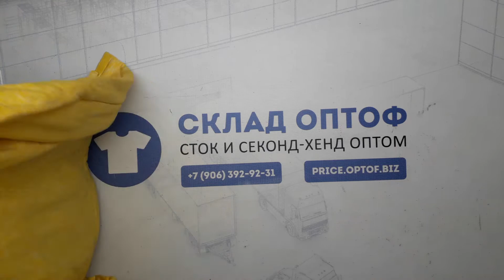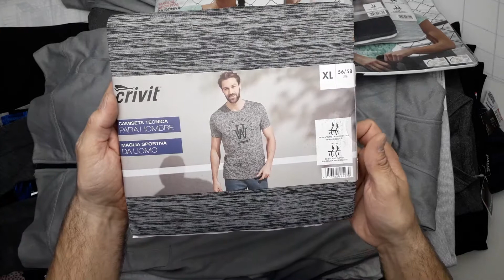11010 Sport mix LIDL 8 пак. 10кг. 12,15€/кг. 43шт.